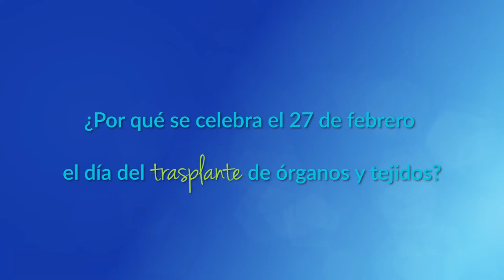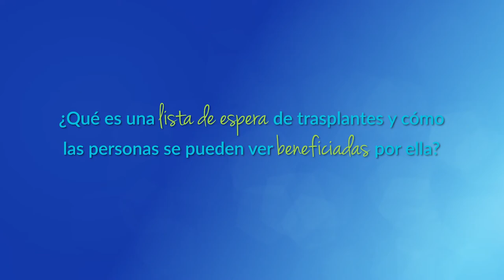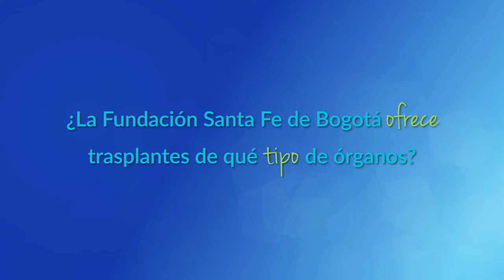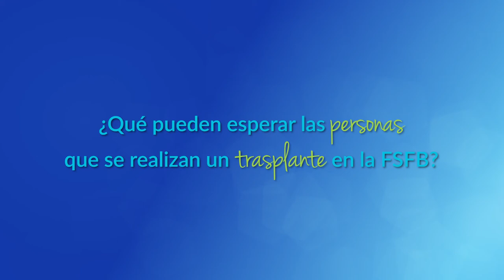Trasplantes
En este Especial de Especialistas conoceremos mucho más acerca de la realidad de los trasplantes de órganos y tejidos YoDono ÓrganosyTejidos FSFB_salud.